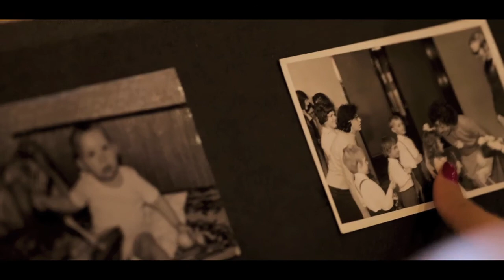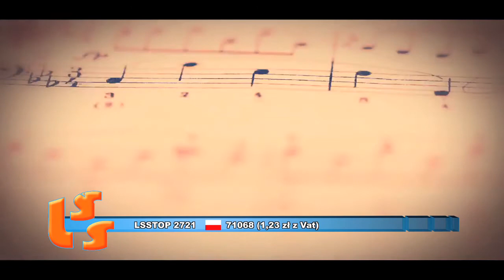548 NOTOWANIE część 4 - 14.10.2018r. oficjalne notowanie